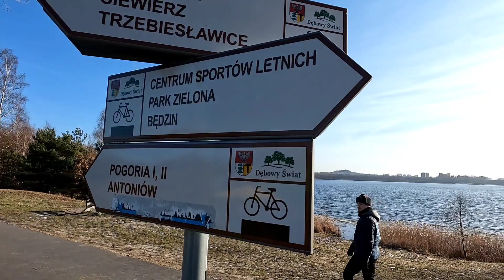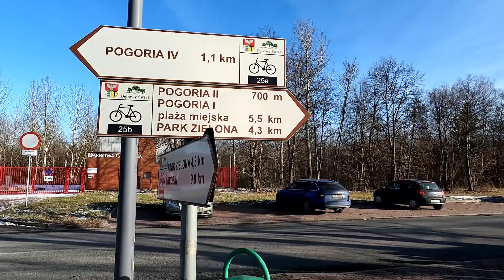Morsowanie Dąbrowa Górnicza jezioro Pogoria 3.#28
spacerek 6km jako rozgrzewka przed morsowaniem jezioro Pogoria 3
PRZYCZEPIAMY SIĘ